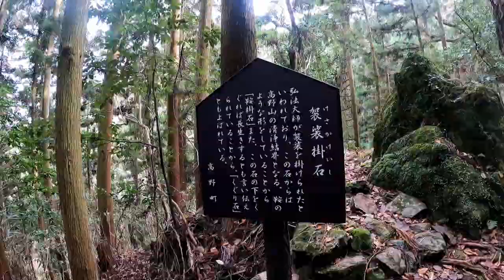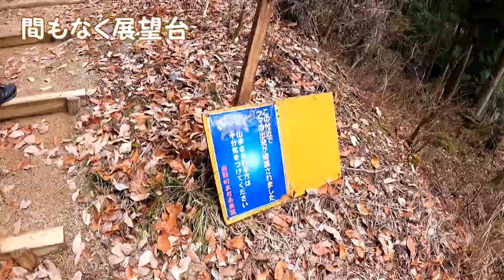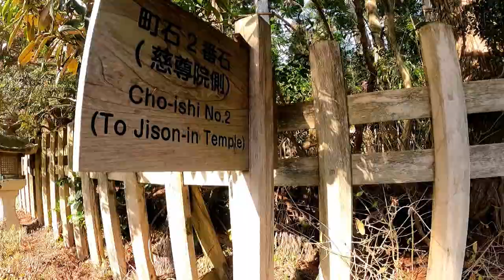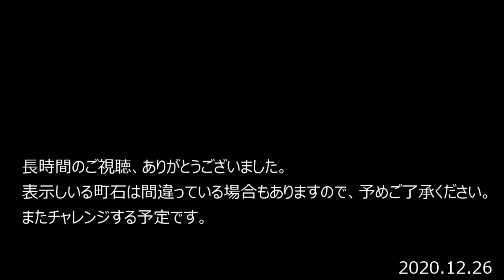高野山 町石道 180町の旅 後編 2020年12月26日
2020年12月26日

前編で既にかなりの取りこぼしがありましたが
めげずに最後まで町石の旅を続けました。

後編　99町～大門～奥の院